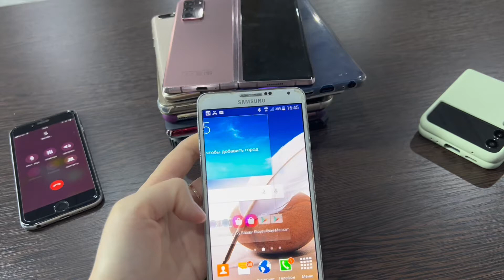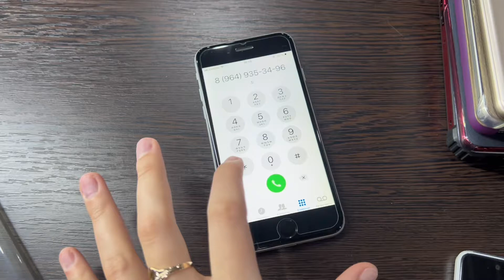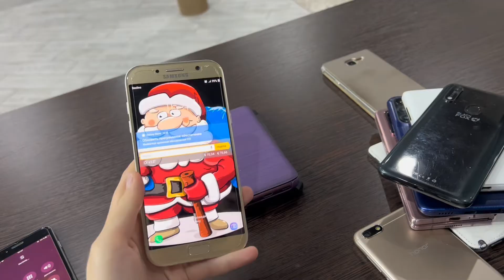Incoming Call Phones in pitamid Samsung/IPhone/Honor